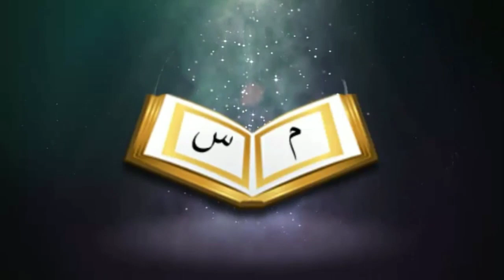মুমিনদের কাদের সাথে বসা উচিত ও কাদের সাথে উঠা বসা উচিত নাᴴᴰ┇by শায়খ মতিউর রহমান মাদানী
মুমিনদের কাদের সাথে বসা উচিত ও কাদের সাথে উঠা বসা উচিত নাᴴᴰ┇

Who should sit with the believers and sit with them?

विश्वासियों के साथ कौन बैठना चाहिए और उनके साथ बैठना चाहिए?

🎙Shaikh Matiur Rahman Madani

🎙शेख मतीर रहमान मदानी